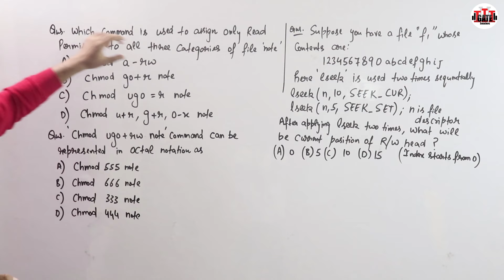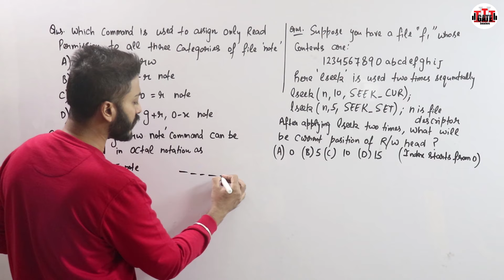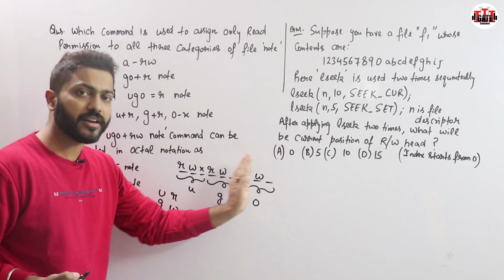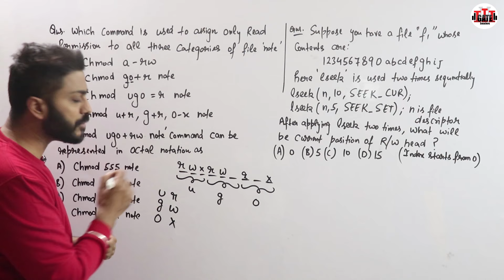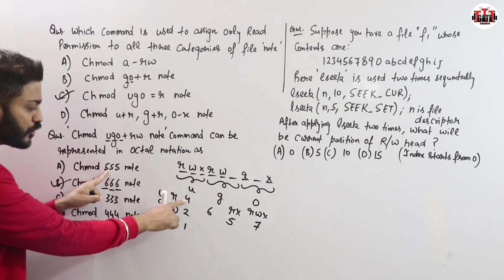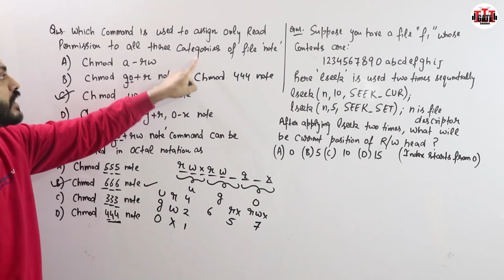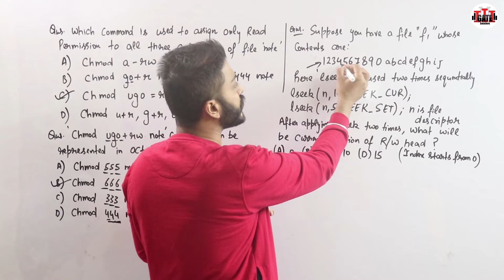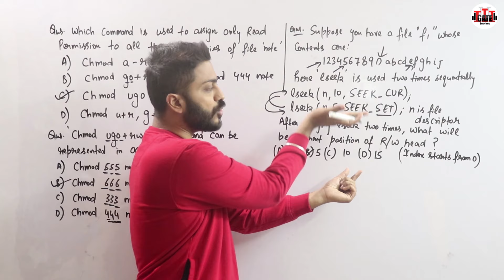L-1.6: Imp Linux Commands(Operating System) | Must Watch for College/University & Competitive exams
0:00 - Introduction
4:28 - Ques 2
7:24 - Ques 3